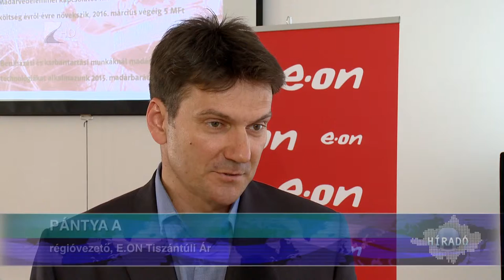Milliárdos áramhálózati beruházás - Kölcsey Tv